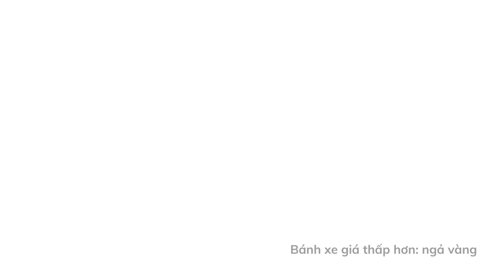So sánh sản phẩm bánh xe đẩy tải nặng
🏭 Address: Số 39, Đường Quốc lộ 13, Phường 26, Quận Bình Thạnh, TP.HCM
☎️Call center: 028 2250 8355
Zalo OA: BINGO VINA - Xe đẩy và bánh xe